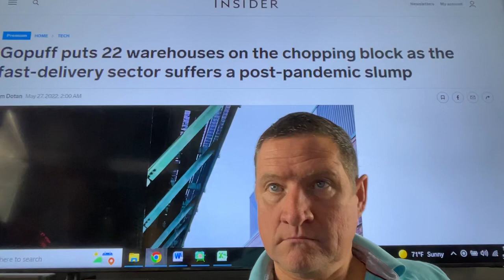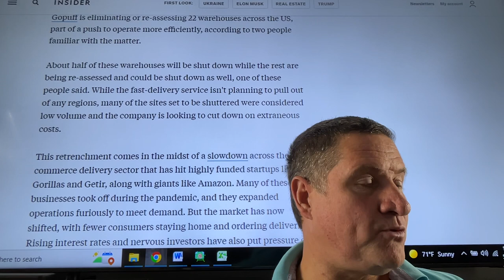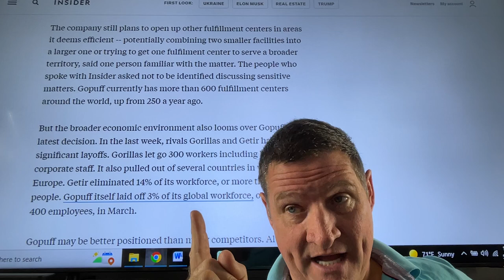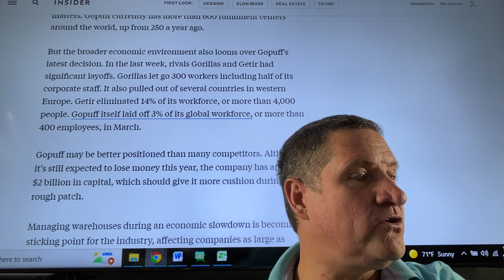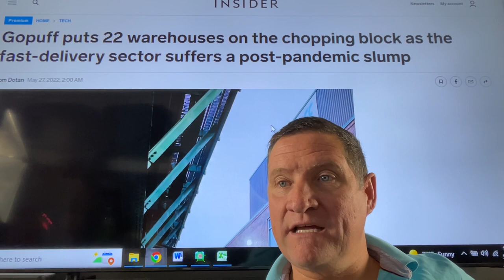GoPuff puts 22 warehouses on the chopping block. Puff puff puff